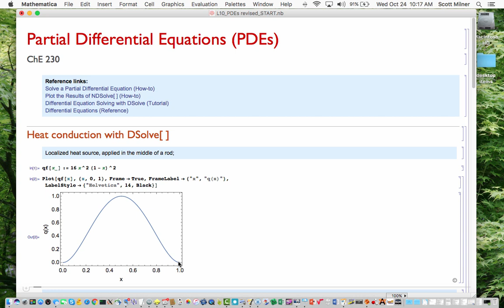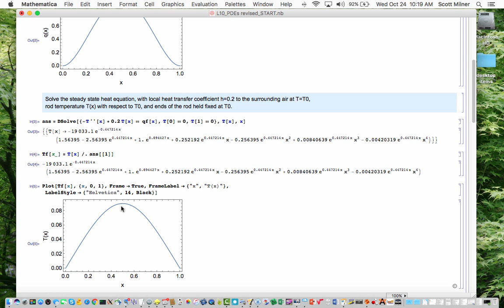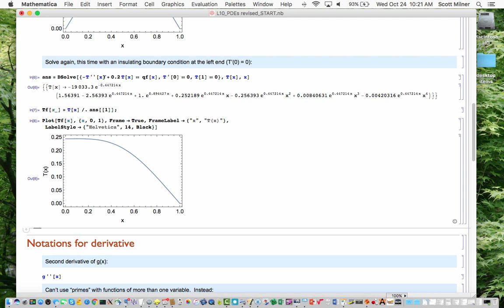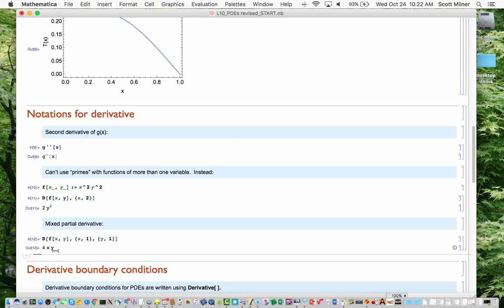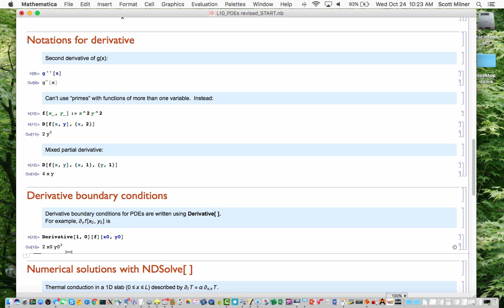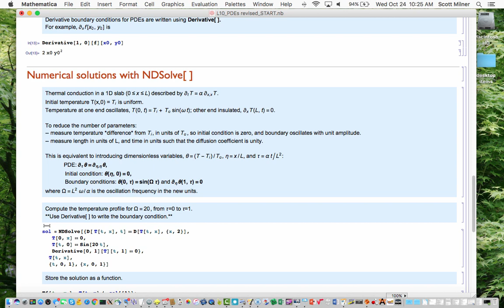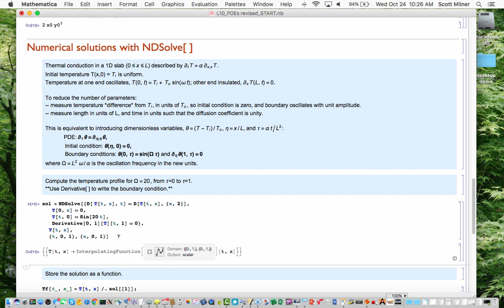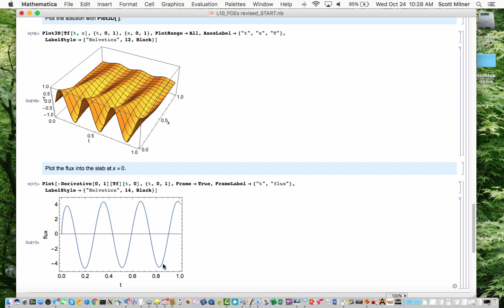L10_PDEs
Describes the use of DSolve[ ] and NDSolve[ ] to solve 1d boundary value problem (heat flow in a heated rod) and a 1d time-dependent PDE (time-dependent temperature profile in a rod with varying temperature on one end)